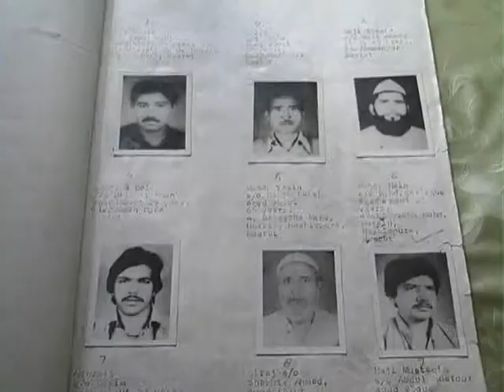MUAVZE KI LADAI